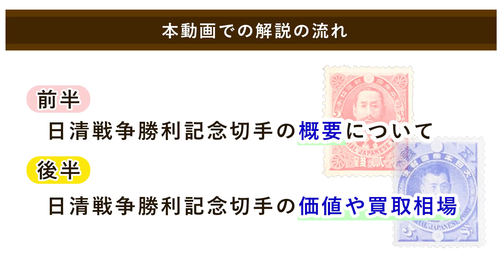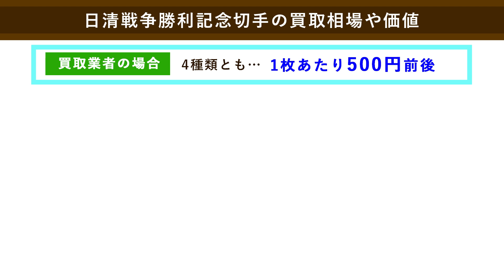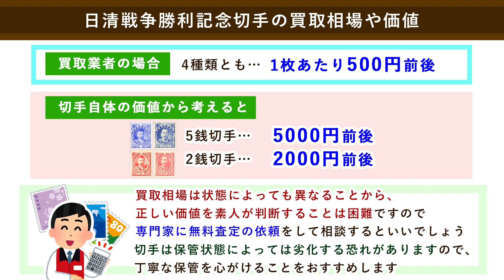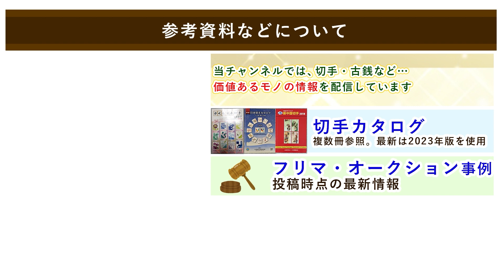【日清戦争勝利記念切手】の買取価格はいくら？価値や相場を徹底解説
日本の記念切手「日清戦争勝利記念切手」の買取価格や価値、売却する際の相場について、まとめてわかりやすくご紹介します。

日清戦争勝利記念切手は1896年に発行された、日本で2番目の記念切手です。
図柄は有栖川宮と北白川宮で、二人とも「2銭」と「5銭」の2種類の額面として発行されているので、計4種類が存在しています。

1896年とかなり昔に発行された記念切手ですが、現在の相場は…？！
5銭と2銭、それぞれで価値が少しずつ違いますので、そちらも動画内で解説しています。

日清戦争勝利記念切手の価値がいくらか知りたいときや、買取・売却を検討する際に参考にしてください。

参考にさせていただいた日清戦争勝利記念切手のページ
(参考：切手買取業者徹底比較ランキング様)

参考文献(本)
郵趣サービス社「さくら日本切手カタログ」
日本郵便切手商協同組合編「総合編　日本切手カタログ」
公益財団法人　日本郵趣協会「外国切手カタログ　新中国切手」